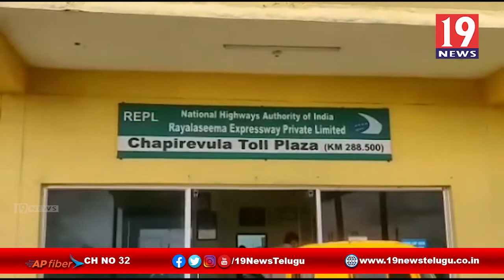రోడ్డు ప్రమాదంలో SBI ఉధ్యోగి కారులో సజీవదహనం - నంద్యాల,కర్నూలు జిల్లా